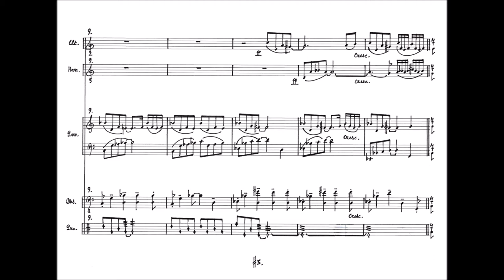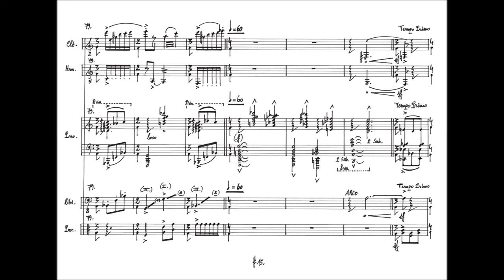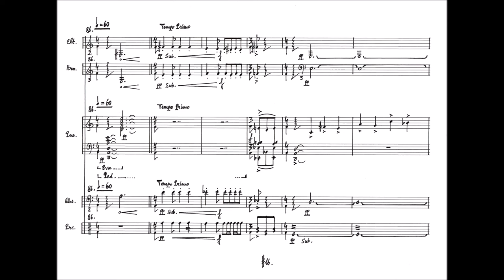Ghost Days Strategy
Live at De Bijloke, Gent
Festival En Avant Mars - 16 march 2017

Sebastian Bradt music • Mirek Coutigny
Hannelore Vermeir clarinet • Quinten De Gelaen french horn Pieter Lenaerts double bass • Birgit Eecloo

Special Thnx Jonathan Bonny • Koen Quintyn • Arco-Music